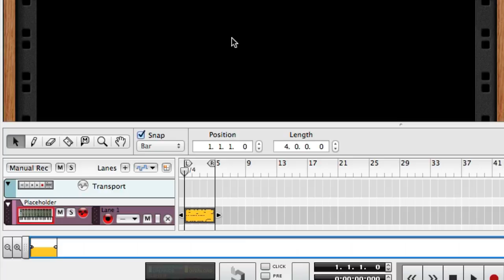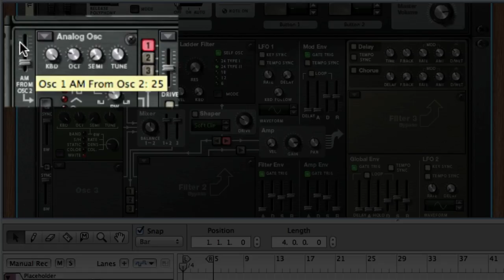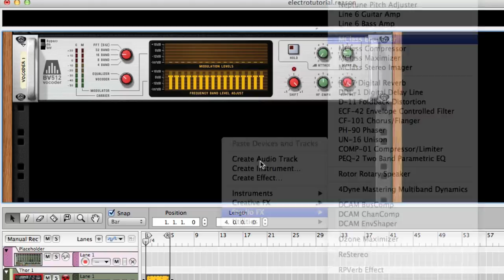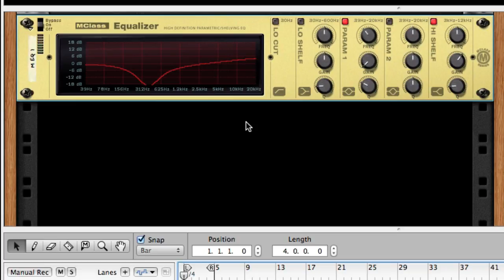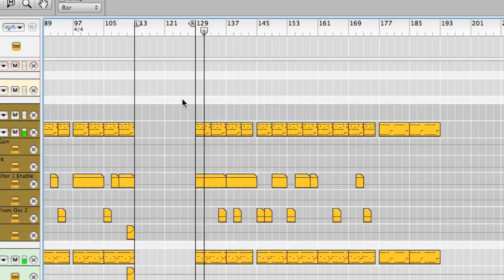How to Create an Electro Bass Sound - Reason Tips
Max Rehbein just might be the best thing to come out of Germany since the pretzel!  Never short on amazing sounds and a willingness to share his knowledge, Max is back with another sound design tutorial.  This time he'll show you how to make an Electro Bass sound using amplitude modulation in Thor.  Sound complex but it's freakishly easy.  Throw on a little distortion and you're off to the races.  We'll let Max explain the rest but if you hear those Electro bass sounds and want to learn how to make your own, this tutorial is for you!